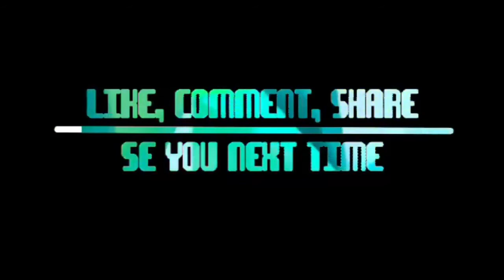March,12,2021/vlog#13Biyahero sa macau Hotel photo shot Macau